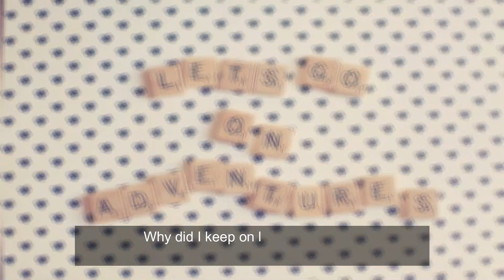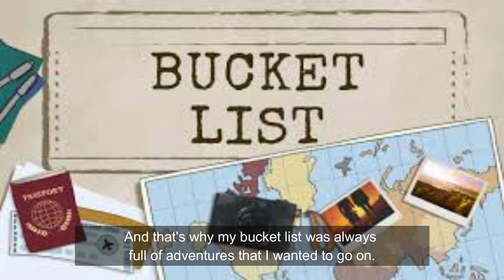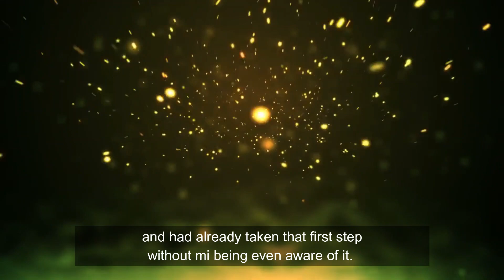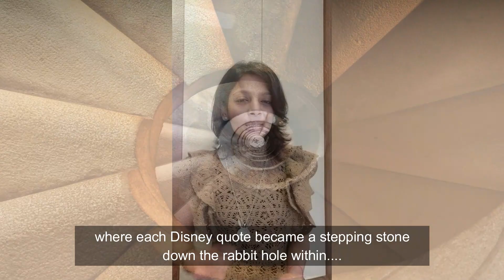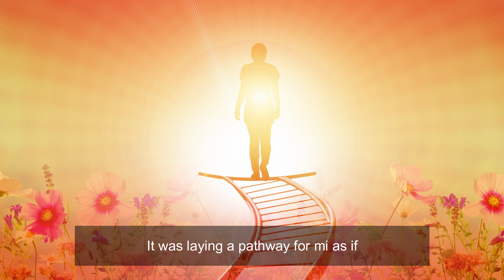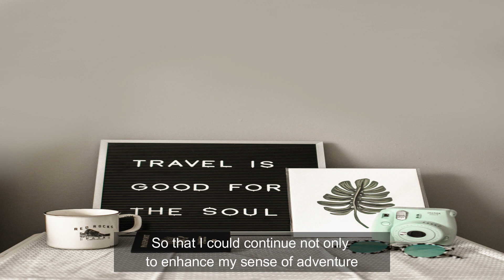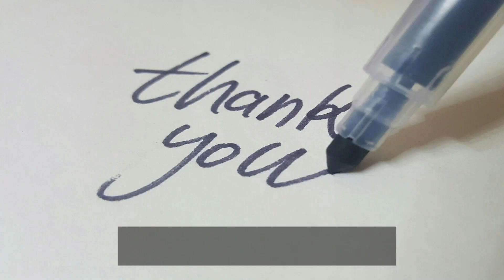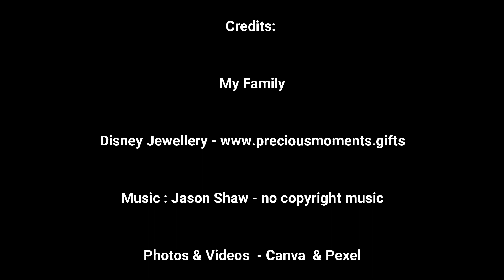"Every Adventure requires taking a first step." Cheshire Cat - Alice in Wonderland (Step 7 of 10)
When I 'Failed' to change the ‘World Outside’.
I decided to change the ‘World Inside’. The Disney Way and guess what?!
 I found myself Succeeding!!

This the 7th step in our 10 steps to Manifesting you Dream Life -The Disney Way (2nd version) with the quote from the movie Alice in Wonderland - "Every Adventure requires taking a first step." - Cheshire Cat

Step 6 – “Turning Fears into Love” “I never hope we lose sight of one thing, that it was all started by a mouse” – Walt Disney

Step 8 – “Look inside yourself Simba, you are more than who you have become. You must take your place in the Circle of Life.” – The Lion King

Step 10 – “The very things that hold you down are going to lift you up & up & up.” – Dumbo

First Version - 10 steps to Manifesting your Dream Life - The Disney Way

* Unleash the Genie within : 6 part video series - Covid 20 Ways to Unlock the Genie Within

Credits :
My Family
Photos and Videos - Pexels and Canva

Hello, I am Ronak and Welcome to Mi&u
* An introspective journey within, where we become the change you want to see in our world.
* A self - reflective adventure where the goal is not to follow one another but walk together. into the world of Disney Inspiration, where we have the power to transform our life story into a Fairytale.
* A journey where each Disney movie quote acts as a stepping stone down the rabbit hole within.
 * An adventure where just as each dot connects to yet another dot to form a bigger picture, each quote connects to the next quote until you find your bigger picture in life.
* Walk with Mi as I share my reflections and introspective insights on a Disney Inspired Quote and I wish you do the same.